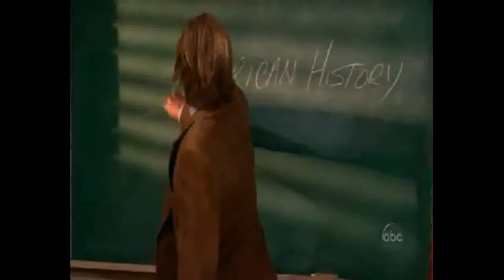david spade uses classroom management!